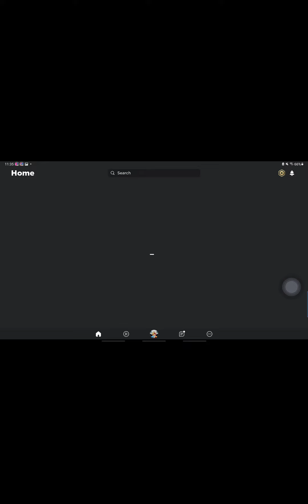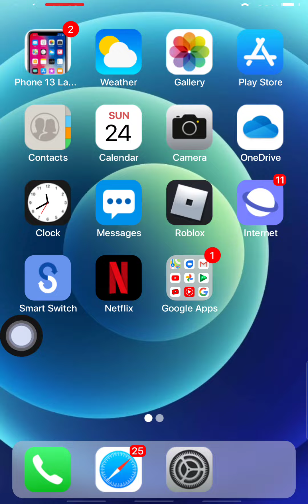Defeating King beetle for the 4th time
I got over 1 million honey